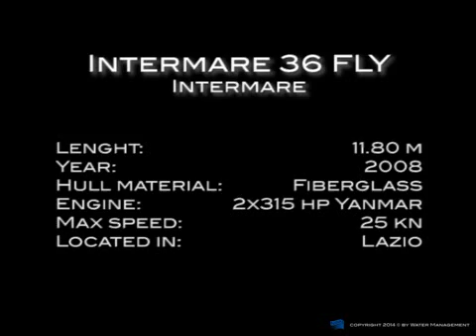Intermare 36 Fly by AlorYacht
This motor boat used is a perfect combination of a day cruiser and a boat for the long summer cruises...